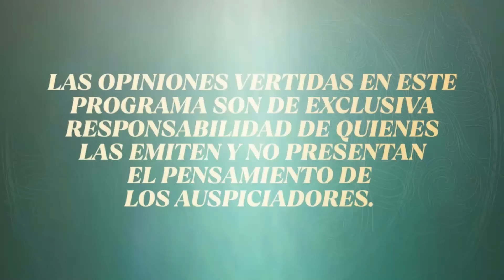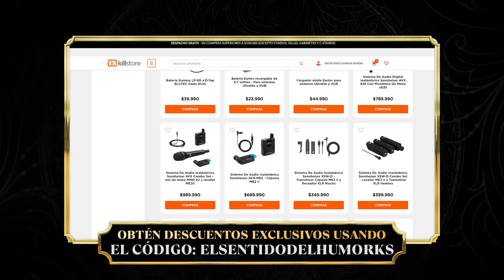Entre Broma y Broma | JUAN PABLO LÓPEZ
Presentan a @doncomedia
junto a @lopezcomediante
en Entrebromaybroma

Disfruta de las distintas variedades de Marley Coffee, 100% organicas

Con La Durma diseña muebles y espacios a la medida, contáctalos en su IG
También puedes preguntar por las cosas que están en el set!
@LaDurma, tu espacio a la medida.

En Killstore puedes encontrar descuentos exclusivos de entre 10% y 30% utilizando el código ELSENTIDODELHUMORKS en los productos del enlace: